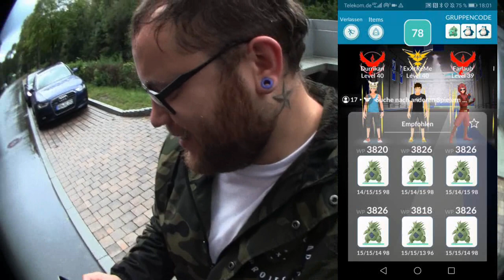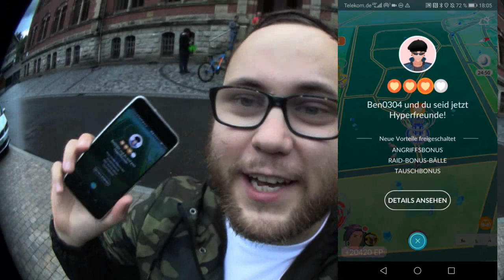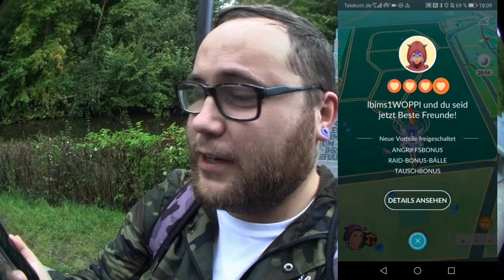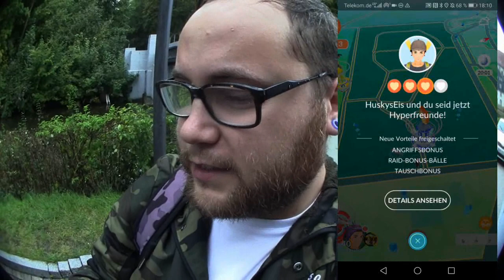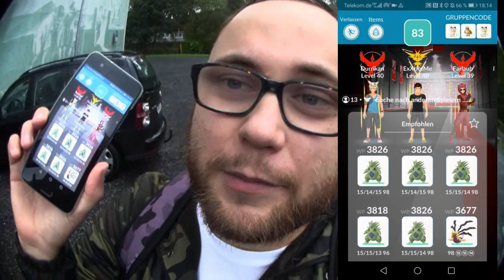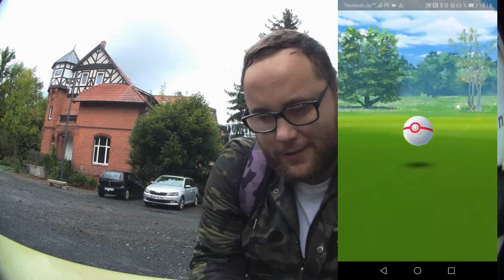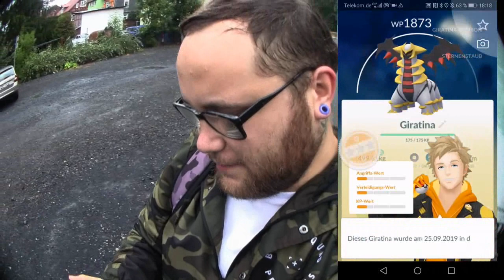Legendäre EP Stunde mit Tina | Pokémon GO Deutsch # 463